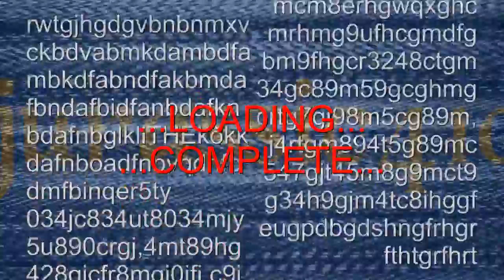Minecraft Ita Jurassic Crazy Tech Modpack Ep042 - EMC esaurito, nether e mekanism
episodio molto, molto incasinato

se il video ti è piaciuto e vuoi supportarmi,
lascia un bel mi piace sotto questo video,
se lo farai mi renderai un jurassic felice :-3

►SE VUOI INVIARMI QUALCOSA FALLO A QUESTO INDIRIZZO E-MAIL◄